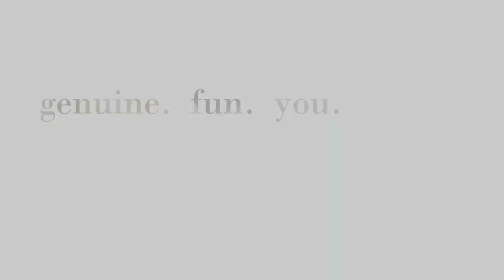high school senior portraits | downers grove & chicago area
high school senior portraits | life reflections by tangie photography downers grove, illinois & the chicago area

high school senior portraits that reflect your style & personality.  genuine. fun. you.
for more information and to book your session! now booking 2015 seniors!